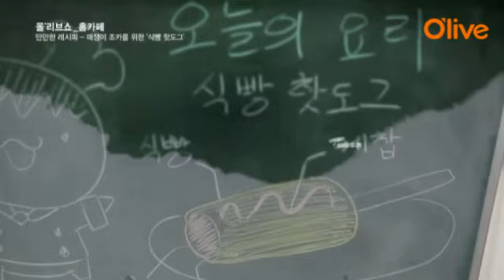[O'Recipe] 김풍의 식빵핫도그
식빵과 소세지만 있으면 끝! 귀요미 조카와 함께 만드는
잔망스런 김풍표 식빵핫도그 레시피

자세한 레시피는 올리브 홈페이지에서 확인하세요 ▼▼▼

올리브 페이스북: olivetv
올리브 트위터: @olivetv